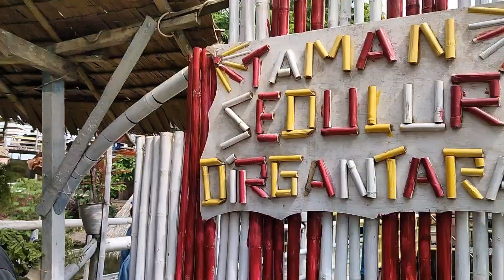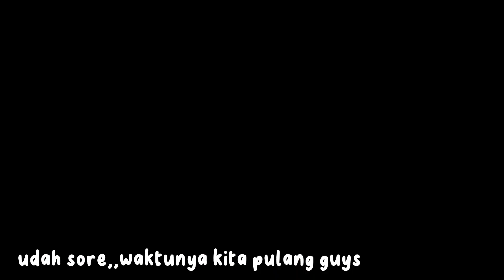ADA PESAWAT TERBANG di Taman Sedulur Dirgantara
Assalamualaikum teman - teman,,,kali ini THE KAZAN VLOG berkunjung ke Taman Sedulur Dirgantara,,
Tempatnya masih dekat seputaran Kuala namu teman -teman,,Jl.Pantai Labu desa durian dusun 5a,Psr enam Kuala namu..
kita bisa menikmati pemandangan sambil melihat pesawat lho teman teman,dan disini sangat terjangkau yah..

Kami mohon dukungannya yah teman-teman,,

semoga menghibur..